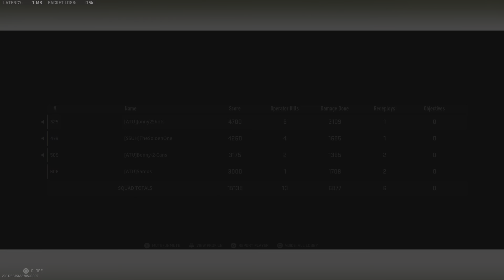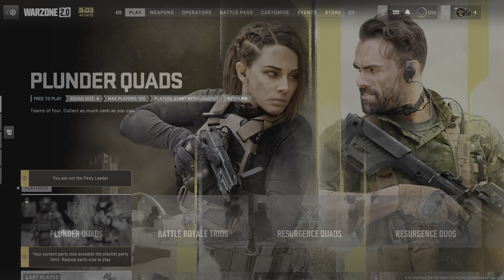Back2Back with my new mate